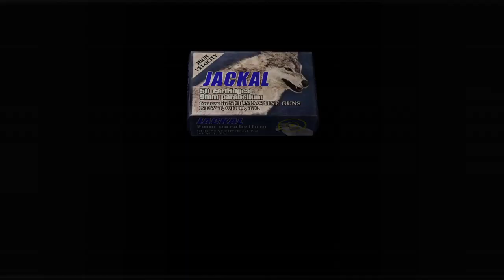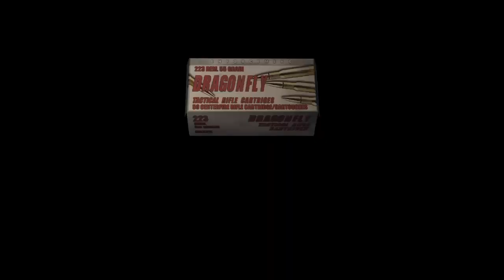I need help | Resident Evil 4 Part 4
Playing so horribly lol